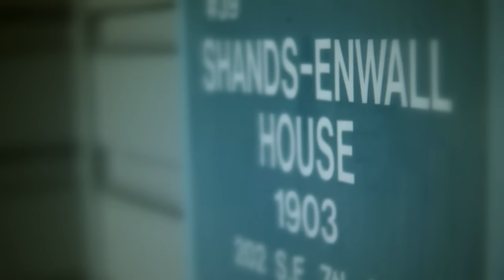Radical Face: Welcome Home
directed by: justin mitchell
track: welcome home
artist: radical face
album:ghost
Label: morr music 2007